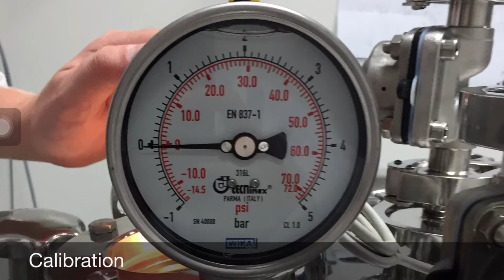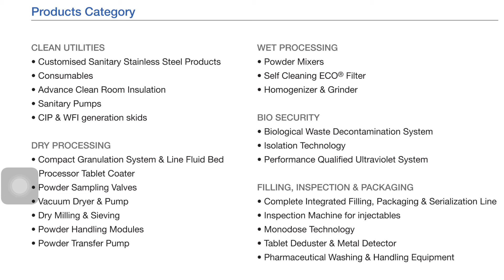REPASSA Corporate Video 2016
corporate REPASSA